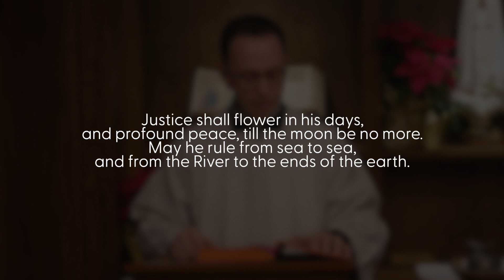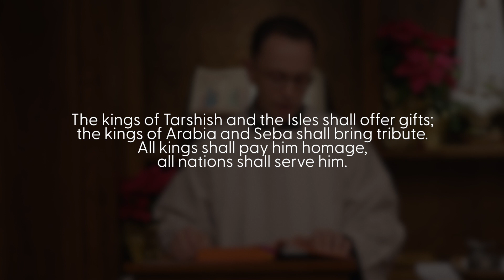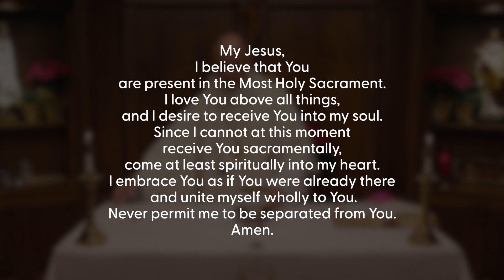The Epiphany of the Lord, with Bishop Fabre | January 3, 2021